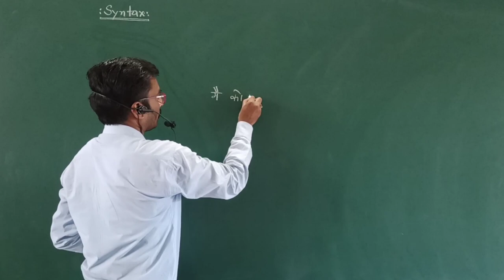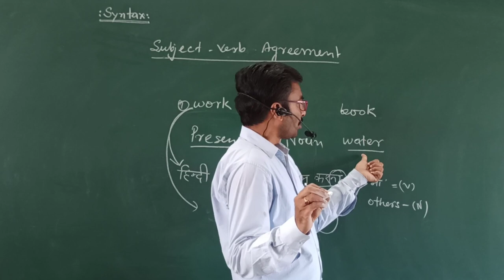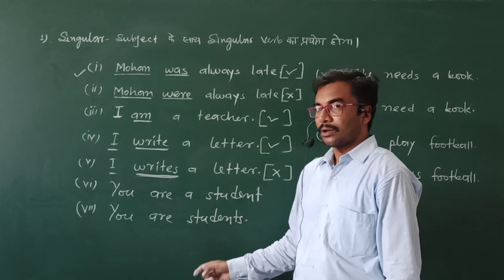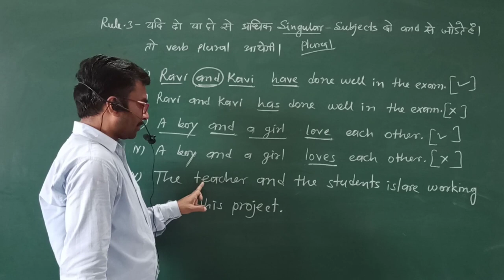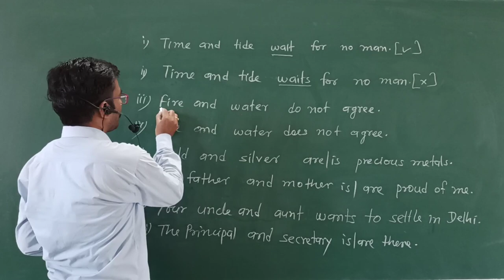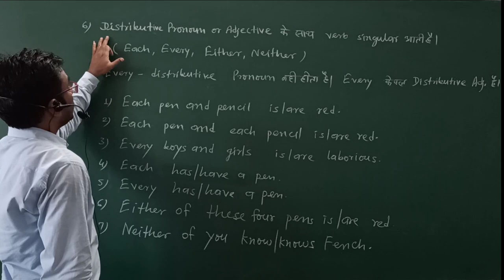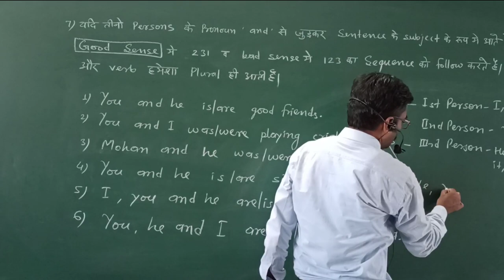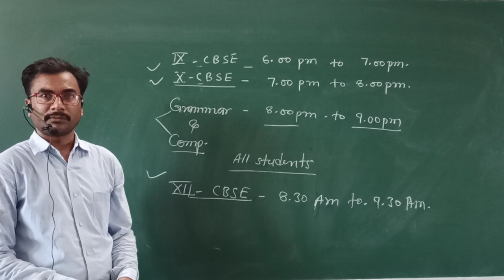Syntax part-1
English with ➡ Mahaveer Sir (Lecturer English)

Techinal team ➡  Hari Mohan Gujjar

Thumbnail Editor➡➡  Mr. Dayaram Saini &Mohit Meena

Note...  Daily Live class 8.00 pm on my YouTube channel

     👉👉👉👉Special English